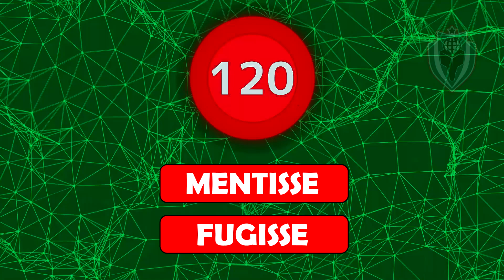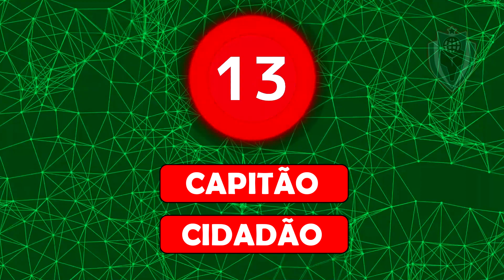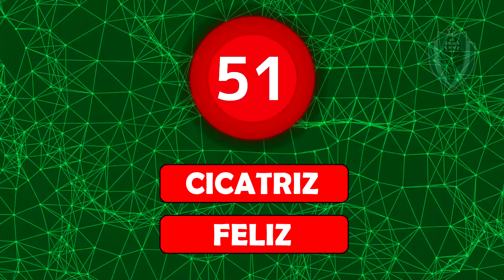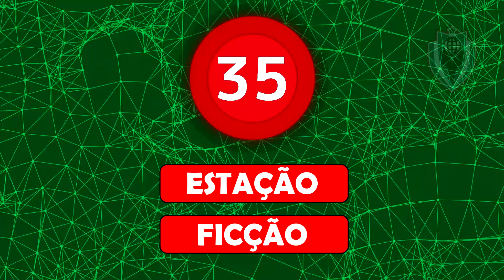APRENDA A RIMAR - MELHORE SEU FREESTYLE TREINO 03